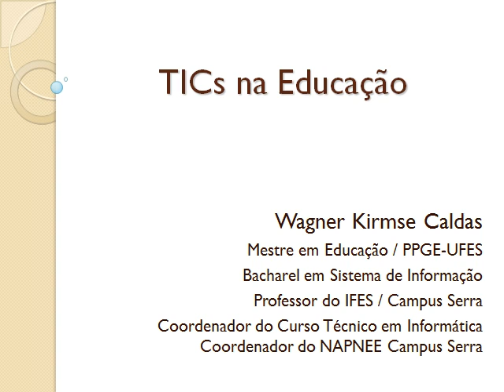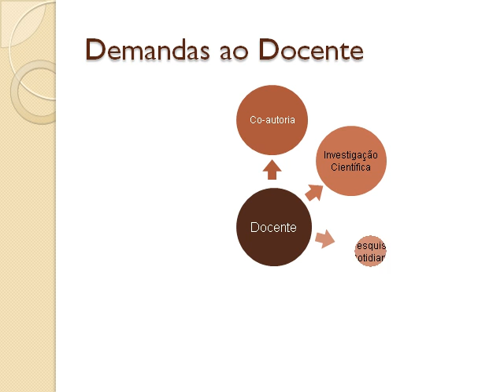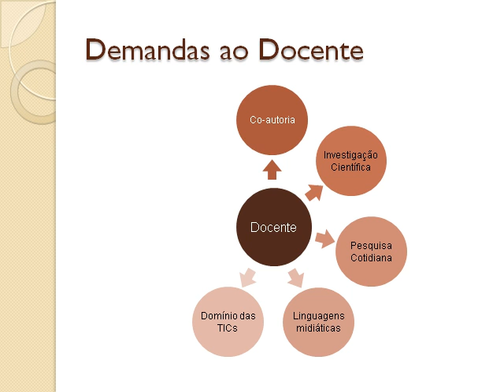2.TICs na Educação